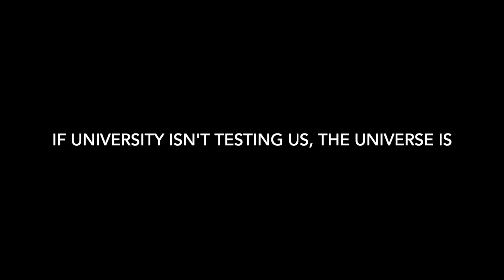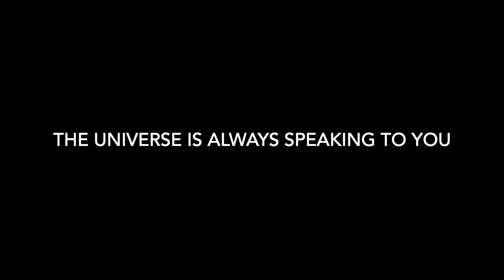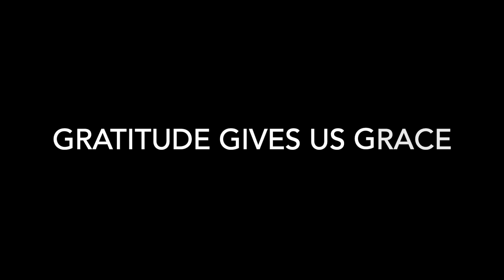What Do I Do When Things Don't Go My Way? | WATCH THIS!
Curveballs come our way whether we like it or not. In this video, I share how I handle unexpected situations and the positive mindset needed to have the proper motivation to carry forth anything with grace when things don't go the way we plan them to. These life surprises are opportunities for personal & spiritual development and tools for us to serve!

I love you Soul Family!